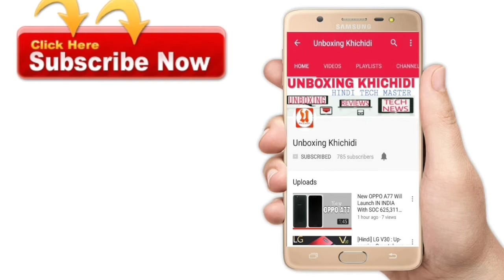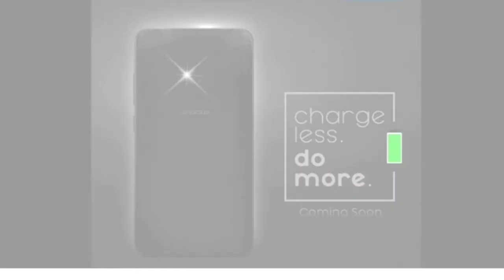InFocus Turbo 5 Launched With 5000 mAh battery,13 MP Camera & More .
Namskar dosto is video me Maine INFOCUS TURBO 5 K baare me baat ki Hai.
If We Talk About It's Specifications,It is Come With 5.2" HD Display,13 MP REAR CAMERA AND 5 MP FRONT CAMERA,2/3 GB RAM and 16/32 GB ROM,5000 mAh battery, Android OS Naugat, Mediatek 6737 processor & More.

Note: All The Image Has been Taken From Respective source which is not my property.